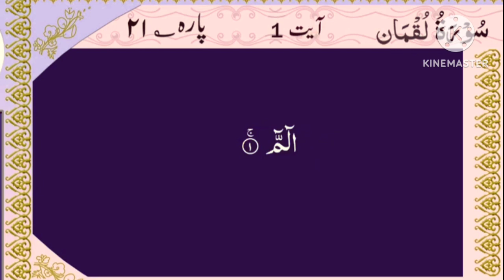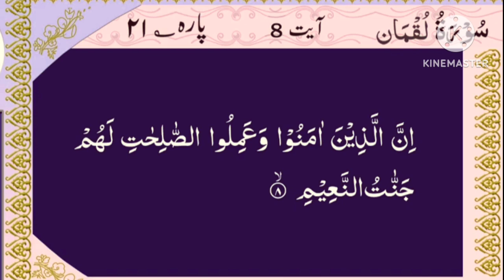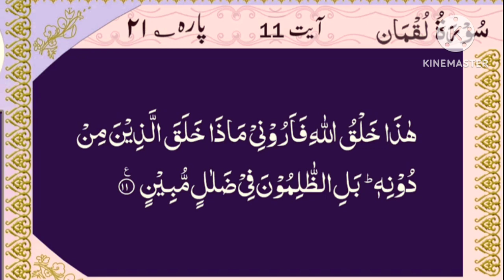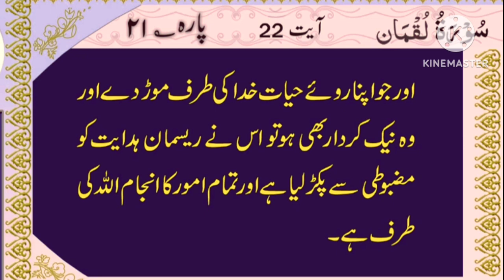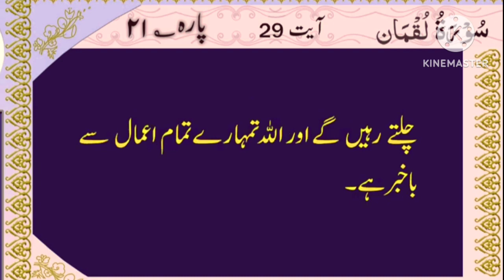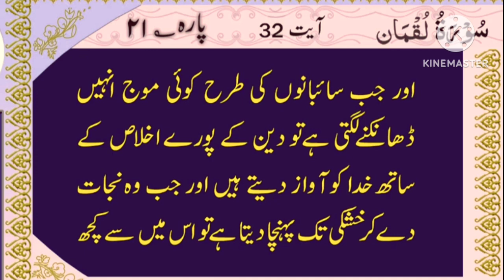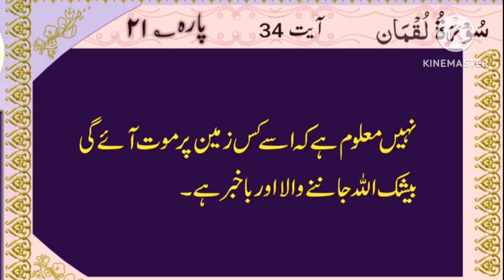surah luqman with urdu translation | quran online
recite quran with urdu,
listen quran
telawaty quran with urdu
surah luqman with urdu translation